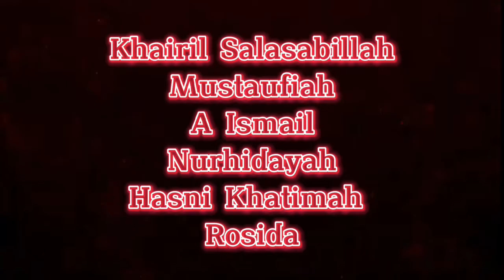Video ke-2 Mata Kuliah Kewirausahaan Pertemuan 2 Kelompok 2 19PAI 6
Video ini berisi pemaparan materi tentang evolusi konsep kewirausahaan, mitos tentsng kewirausahaaan, dan pendekatan-pendekatan konsep kewirausahaan, dibawakan oleh kelompok 2 19PAI 6